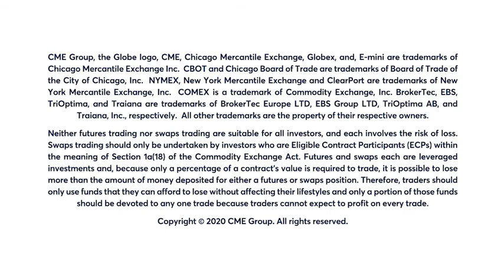October 20 Energy Commentary: Bob Iaccino